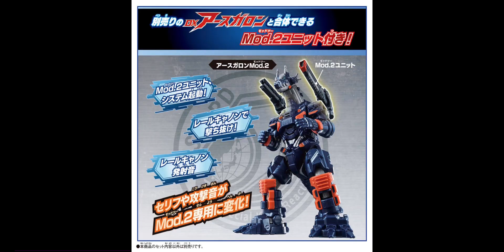Ultraman: S.H.Figuarts ULTRAMAN DECKER DYNAMIC TYPE & more!!! S.H.Figuartsウルトラマンデッカー ダイナミックタイプ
Follow them on Instagram and tell them I sent u:)

Follow their websites!